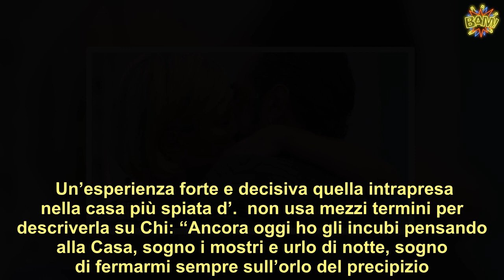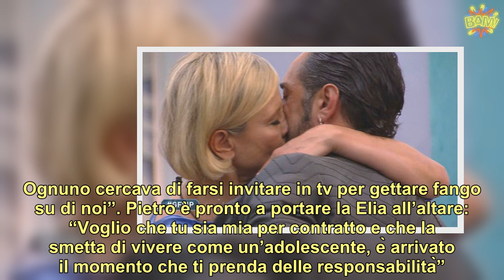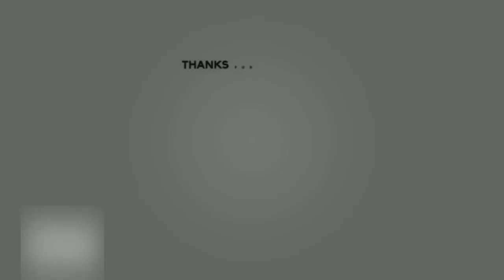Antonella Elia ha deciso sposa Pietro Delle Piane Ma a una condizione